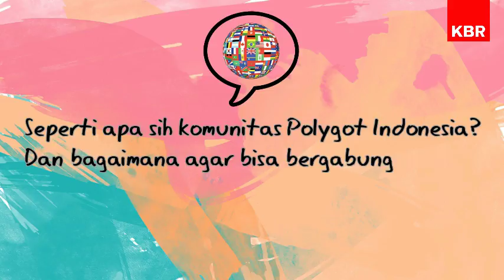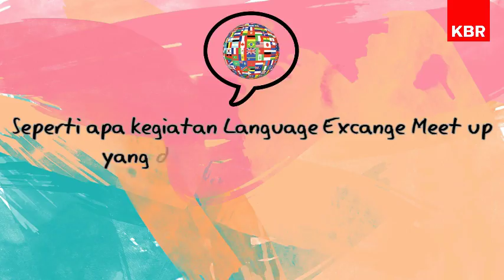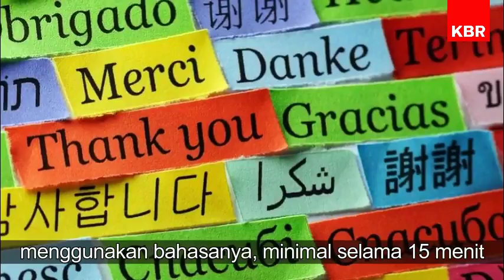Komunitas Polyglot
SaatnyaBertanya di KBRPagi - Komunitas Polyglot.